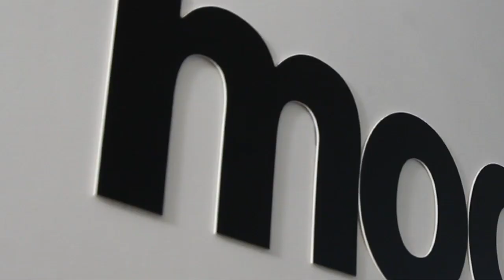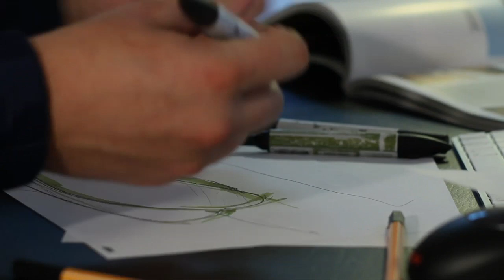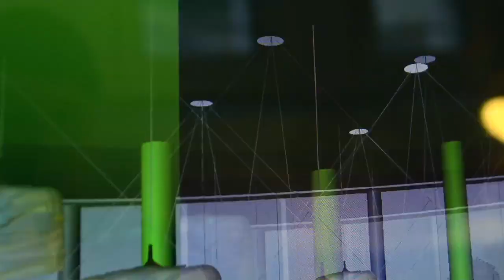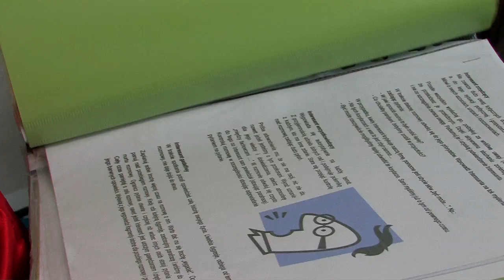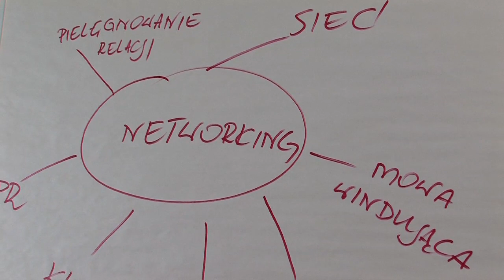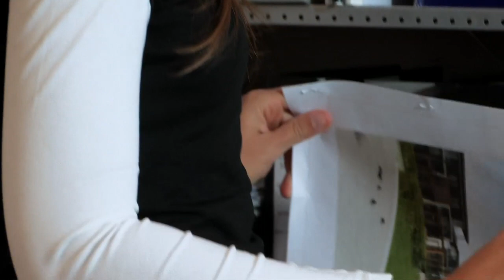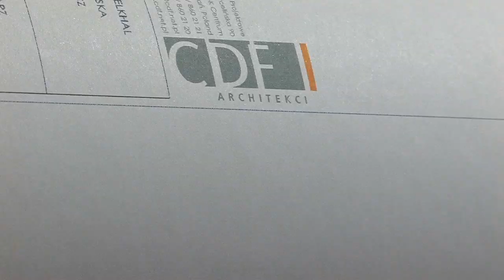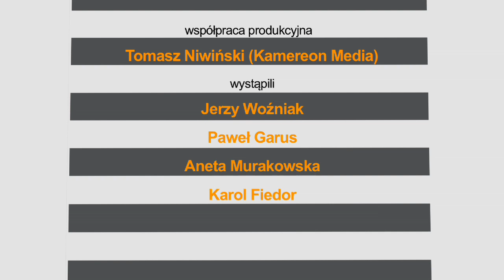"Na skrzydłach biznesu" - odcinek 5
Czy opłaca się "bywać"? Jak budowanie sieci kontaktów wpływa na rozwój naszego biznesu? Czym jest networking i dlaczego jest tak ważny w biznesowej codzienności przedsiębiorców? Dowiecie się w dzisiejszym odcinku "Na skrzydłach biznesu"! Poznacie także jedną z wiodących poznańskich pracowni architektonicznych - firmę CDF Architekci oraz jej założyciela - Karola Fiedora. Natomiast o swoim młodym biznesie opowiedzą Paweł Garus i Jerzy Woźniak z pracowni mode:lina W roli eksperta specjalistka od networkingu - Aneta Murakowska z CreativeMedia A nasza redaktorka Eliza, tym razem zagości na imprezie, podczas której dowie się co to znaczy wywierać dobre wrażenie ;)

Produkcja:
InQabtor PPNT FUAM: